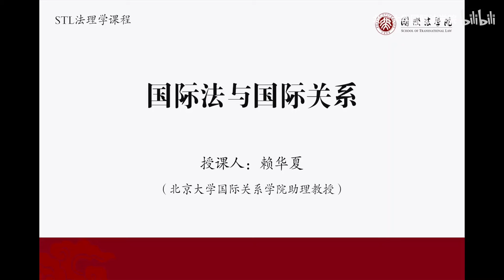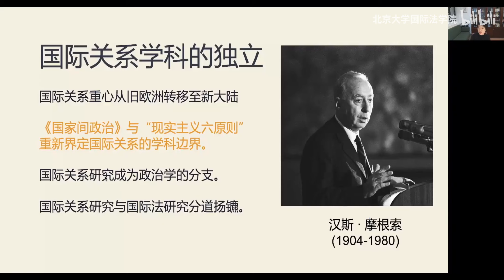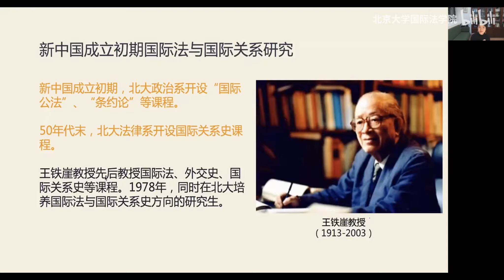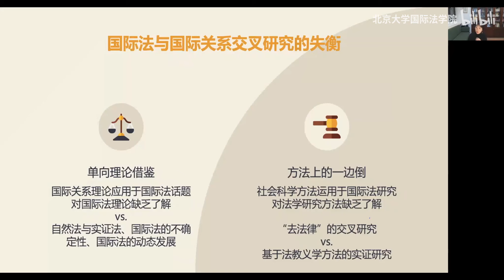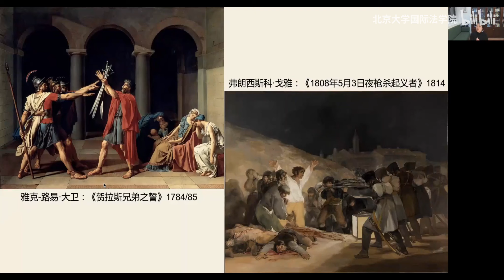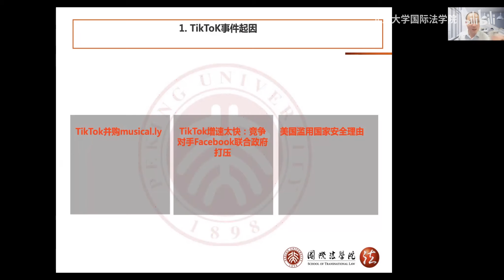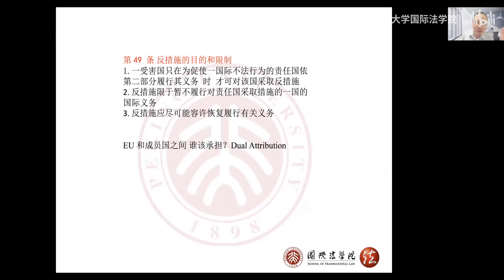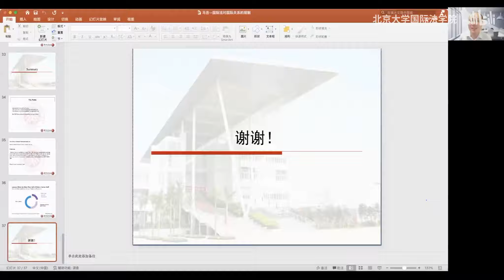“法律是什么”暨国际法系列第四期 北京大学国际关系学院助理教授赖华夏：国际法与国际关系 - PKU 北大人